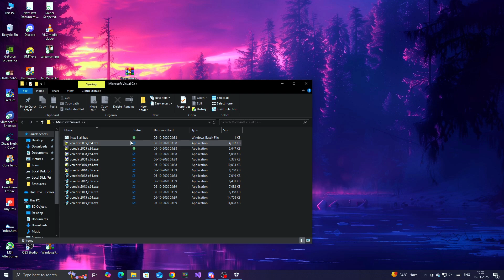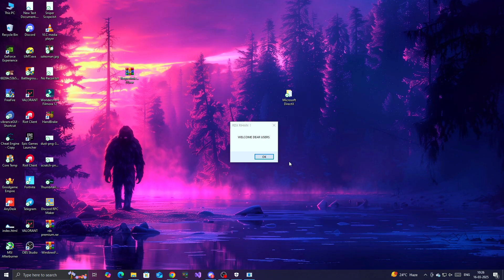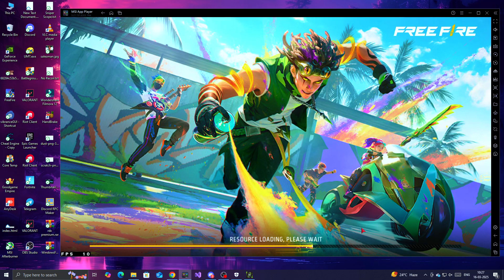How to fix Free Fire PC Panel Error